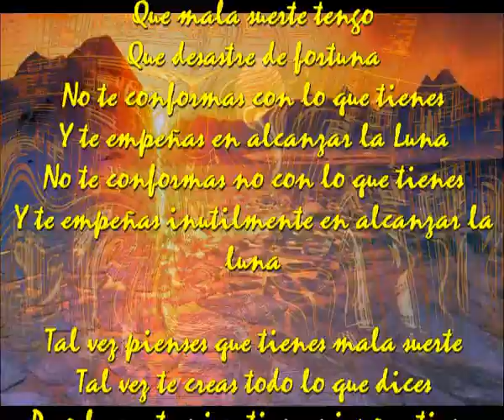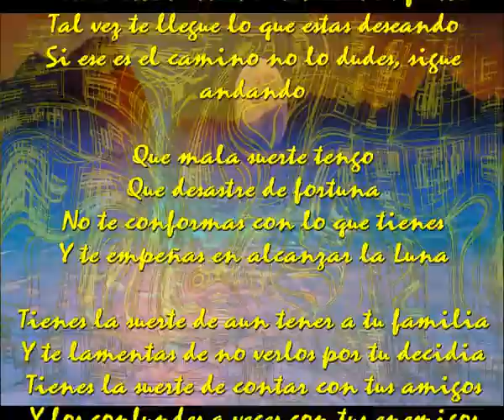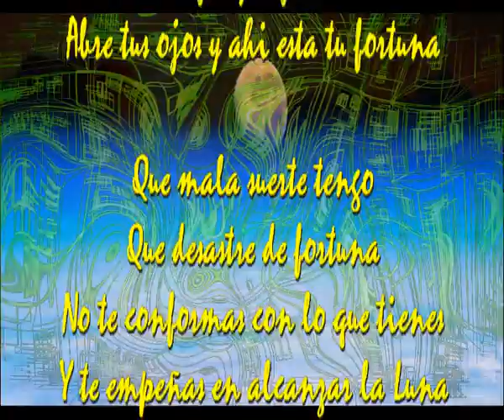Alcanzar la Luna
Que mala suerte tengo
Que desastre de fortuna
No te conformas con lo que tienes
Y te empeñas en alcanzar la Luna
No te conformas no con lo que tienes
Y te empeñas inutilmente en alcanzar la luna

Tal vez pienses que tienes mala suerte
Tal vez te creas todo lo que dices
Pero la suerte ni se tiene ni no se tiene
Ella llega y nunca te trae lo que combiene

Si sabes dar y recibes, ya es tener suerte
Y esa suerte te ira haciendo mas fuerte
Tal vez te llegue lo que estas deseando
Si ese es el camino no lo dudes, sigue andando

Tienes la suerte de aun tener a tu familia
Y te lamentas de no verlos por tu decidia
Tienes la suerte de contar con tus amigos
Y los confundes a veces con tus enemigos

Sal a mirar al Sol, a contemplar la luna
Esa riqueza esta ahi y puedes verla
Cierra los ojos y dejaras de verlas
Abre tus ojos y ahi esta tu fortuna